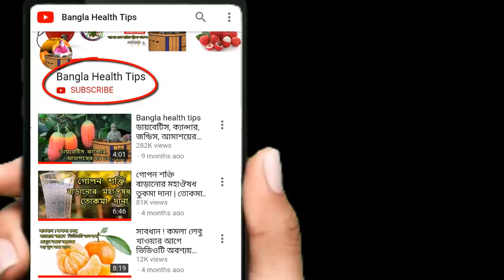মাছ কত দিন ফ্রিজে রেখে খেতে পারবেন Bangla health tips